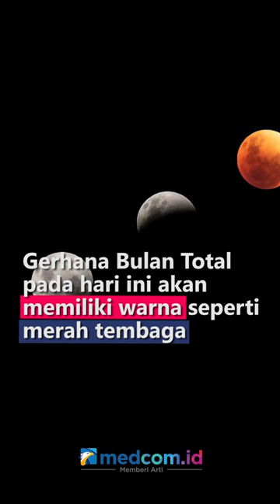MENGAPA GERHANA BULAN TOTAL BERWARNA MERAH? KETAHUI FAKTANYA YUK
Gerhana Bulan Total terakhir di tahun 2022 muncul pada Selasa (8/11) hari ini. Fenomena tersebut menyajikan perubahan warna Bulan menjadi merah darah (blood moon). Gerhana Bulan Total adalah fenomena astronomis ketika seluruh permukaan Bulan memasuki bayangan inti (umbra) Bumi yang disebabkan oleh konfigurasi antara Bulan, Bumi dan Matahari membentuk garis lurus. Saat Bulan memasuki umbra, warna umbra cenderung hitam, namun seiring Bulan seluruhnya berada di dalam umbra, warna Bulan akan menjadi kemerahan dikarenakan oleh mekanisme Hamburan Rayleigh yang terjadi pada atmosfer Bumi. Gerhana Bulan Total pada hari ini akan memiliki warna seperti merah tembaga dan akan berlangsung selama 85 menit. Namun itu bergantung pada tempat dan lokasi masing-masing.